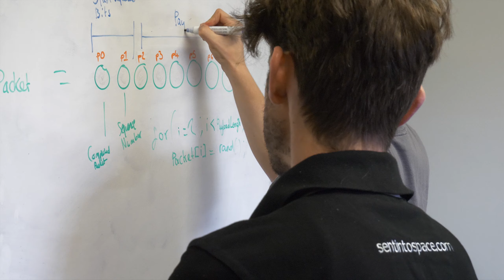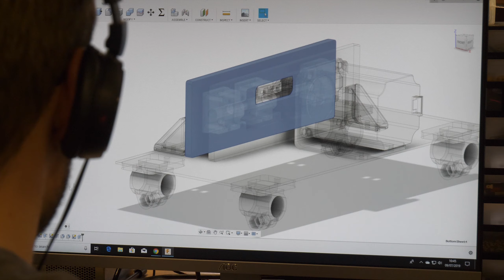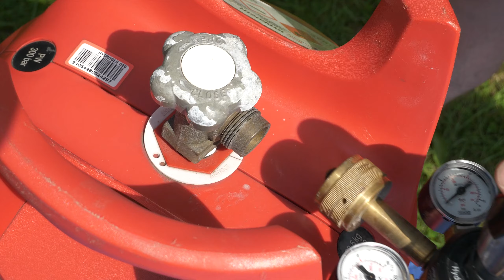ALBO | Recuerdos en el espacio 🚀⭐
En Conservas ALBO llevamos 150 años conservando lo mejor.
¿Qué hay mejor que nuestras conservas de pescados y mariscos? Los recuerdos.

¿Quieres ver cómo Conservas ALBO ha enviado al espacio los los recuerdos más valiosos? No te pierdas nuestro vídeo.